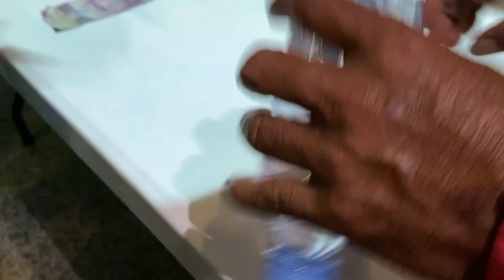INI BEBERAPA GAME UNIK YANG BISA KAMU LAKUKAN DI ACARA REUNIAN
Met milad Bro Tasming hamid